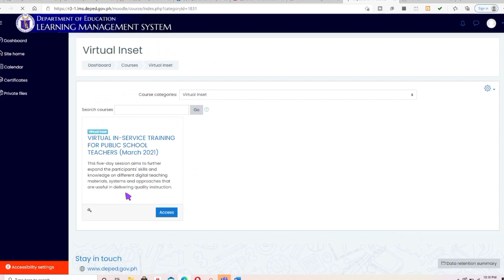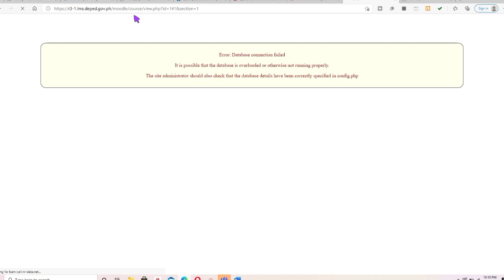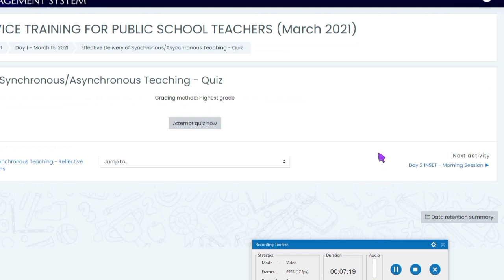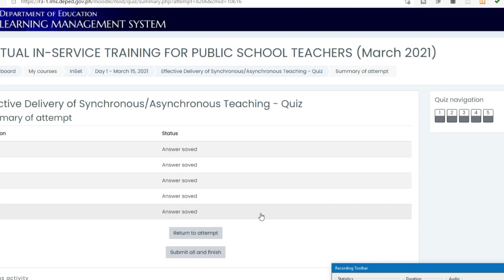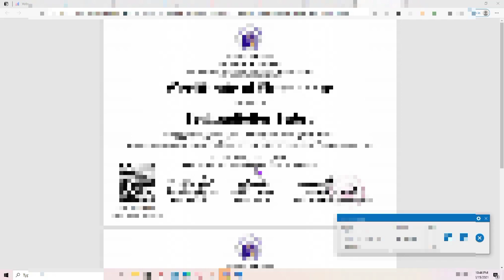HOW TO REGISTER AND GET YOUR INSET CERTIFICATES NAPAKADALI LANG GAWIN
Hola! mga kaFabby!

You may now start enrolling to our PD LMS

ICTS - Educational Technology Unit Category
Webinar Series 2021 subcategory
VIRTUAL IN-SERVICE TRAINING FOR PUBLIC SCHOOL TEACHERS (March 2021) Course

Enrollment key:
ALL CAPS with space then Roman Numeral

REGION I
REGION II
REGION III
REGION IV
REGION V
REGION VI
REGION VII
REGION VIII
REGION IX
REGION X
REGION XI
REGION XII
NCR
CAR
CARAGA
BARMM

HOW TO ACTIVATE YOUR DEPED COMMONS